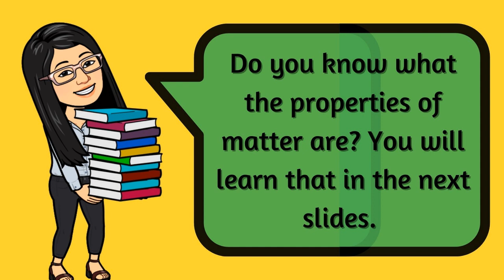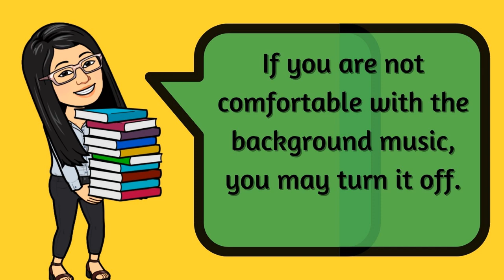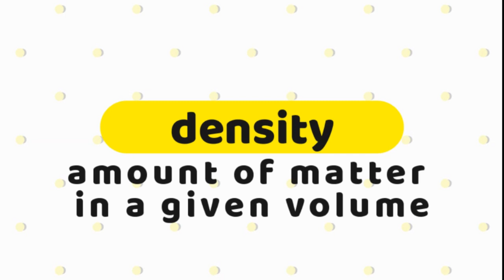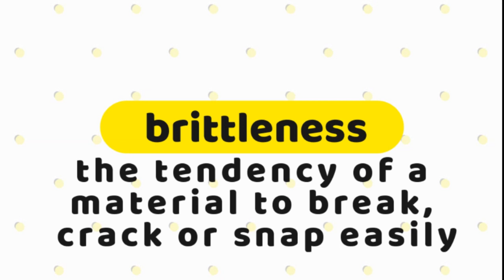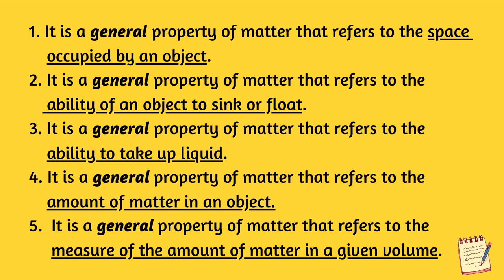Properties of Matter | Titser Alma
This video contains a short description of some properties of matter.
Titser Alma

Bike Rides by The Green Orbs from YouTube Music Library (Free Music - No attribution required.)

Videos from Pexels:
LICENSE ✓ Free to use.✓ No attribution required.

A Scientist Mixing Liquid On a Glass Flask Inside A Laboratory
Uploaded at February 14, 2020
Resolution 1920px x 1080px ([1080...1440, "Full HD"])
Duration 0:04

Mixing Chemical In Lab Glass Beaker
Duration 0:04

A Rough And Rocky Surface Of A Mountain Cliff
Uploaded at November 17, 2019
Duration 0:14

Breaking The Tip Of A Color Pencil
Uploaded at April 16, 2020
Duration 0:02

Group Of Blacksmith
Uploaded at February 17, 2017
Duration 0:15

Innovative And Reusable Cup As Replacement For Plastic Cup
Uploaded at February 17, 2020
Resolution 4096px x 2160px ([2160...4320, "4K UHD"])
Duration 0:14

Fresh Vegetables And Fruits
Uploaded at July 14, 2018
Resolution 1280px x 720px ([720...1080, "HD"])
Duration 0:10

Person Weighing A Bowl Of Sweet Food
Uploaded at September 16, 2019
Duration 0:08

The Sun Illuminating Earth's Surface
Uploaded at January 30, 2019
Resolution 3840px x 2160px ([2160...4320, "4K UHD"])
Duration 0:16

Filling Up A Glass Container With Liquid
Uploaded at April 08, 2020
Duration 1:04

Dropping Lemons In Water
Uploaded at June 29, 2019
Duration 0:20

Kids Wearing Water Proof Boots Playing On A Grass Field Under The Rain
Uploaded at October 21, 2019
Duration 0:10

A Boy Mixing Droplets Of Orange Food Coloring Over A Bowl Of Water
Uploaded at March 20, 2020
Duration 0:51

and Wondershare Filmora 9